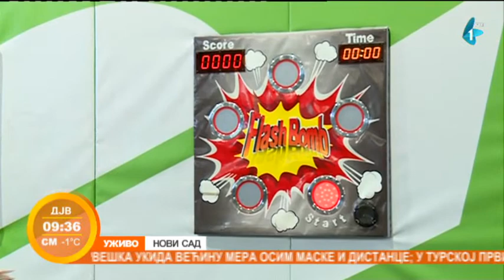Vežbanje na trambolini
Sve popularniji vid zabave su tramboline, kako za decu, tako i za odrasle. Kako izgleda vežbanje za odrasle na njoj?